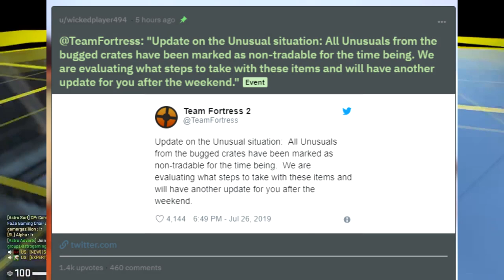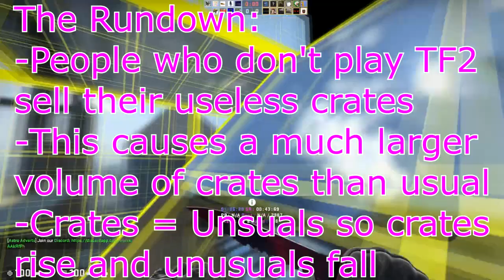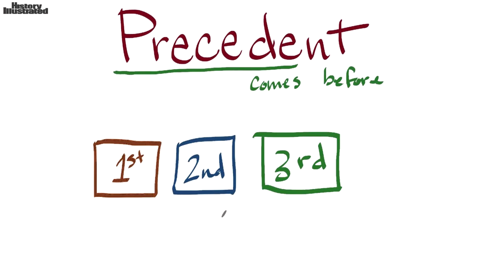TF2 CRASH - HOW CS:GO IS AFFECTED!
With the recent TF2 market crash related to a glitch, I found it important to make a video documenting the reasons related to the crash and how it will affect the CS:GO market and more. Hopefully this video is informative and helpful! Thanks again to @soldatcs for the amazing thumbnail! Go hit him up for one!

//SOCIALS:
SOCIALS\\

//NALO
NALO\\